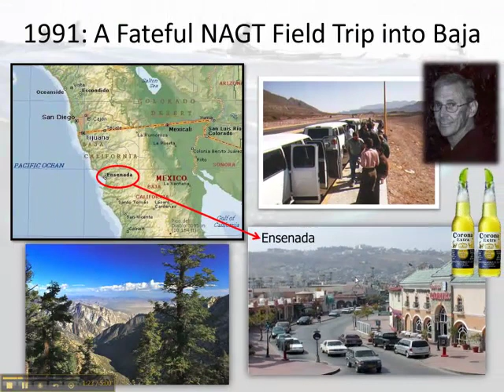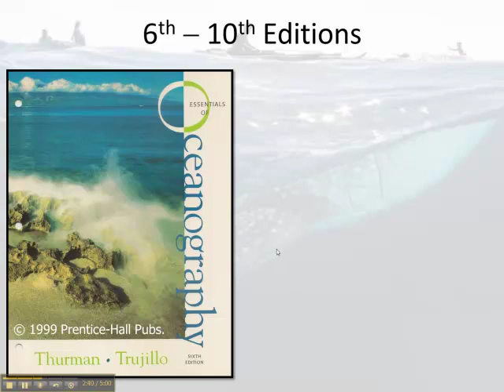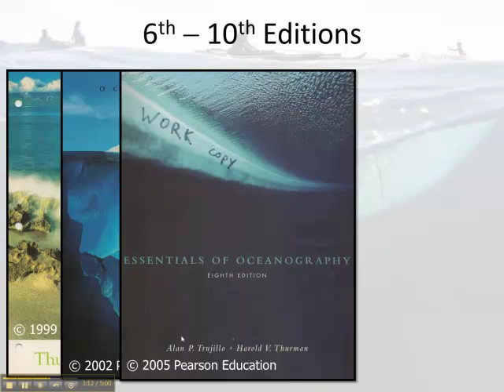How Mr. T Became an Oceanography Textbook Author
This video describes when I first met Hal Thurman, and how it led to becoming an oceanography textbook author.